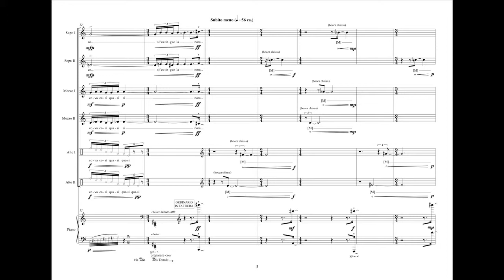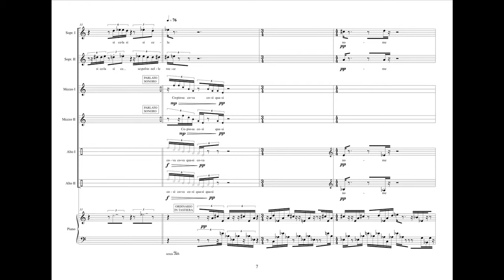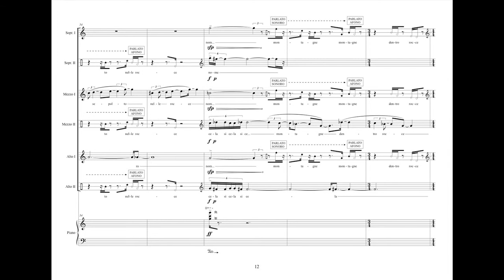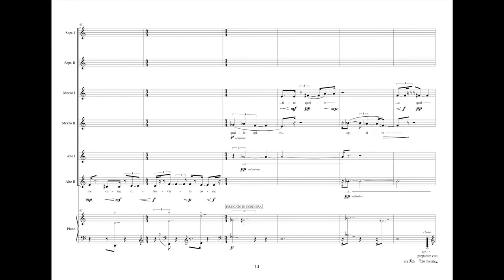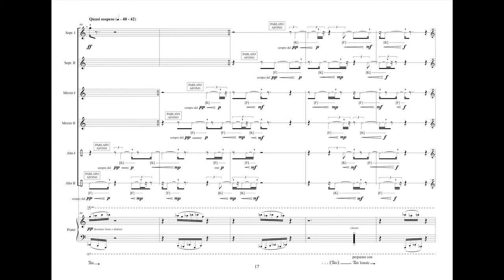Luca Antignani : "Nome - non nome" (2010)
per 6 voci femminili e pianoforte - Resonances Contemporaines (dir: Alain Goudard) - Testi: Mario Luzi